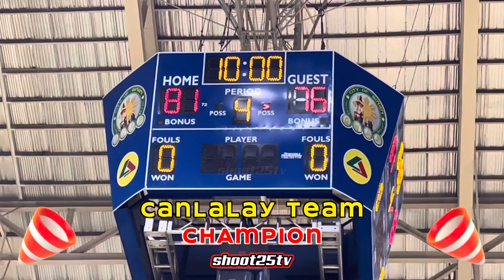finals dinagsa ng maraming tao | Canlalay vs Dela Paz